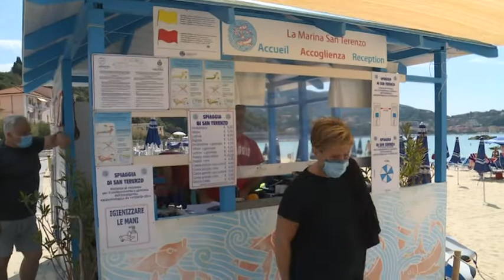Accessi alle spiagge: riunito il comitato sicurezza pubblica con il prefetto Inversini 04062020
La provincia della Spezia si prepara a gestire gli arrivi e a far ripartire la stagione balneare. Prefetto e Primi cittadini si sono confrontati in merito alla riapertura delle spiagge cercando soluzioni efficaci per la tutela della salute